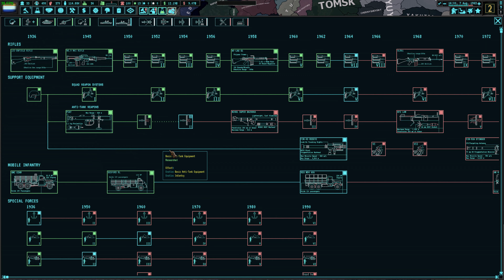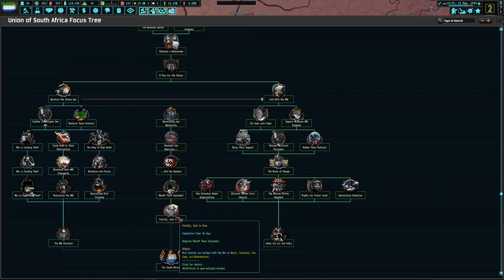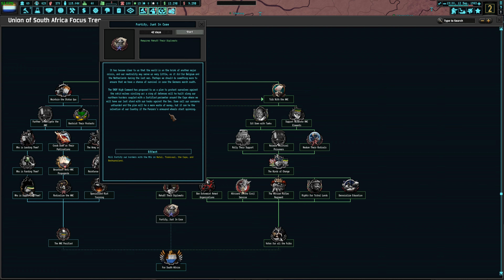Hearts of Iron IV: The New Order: Don't Surf - Union of South Africa - Part 6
Well, we have good news and bad news...